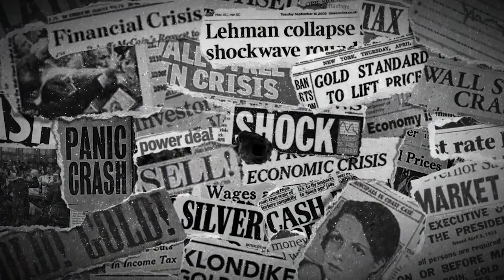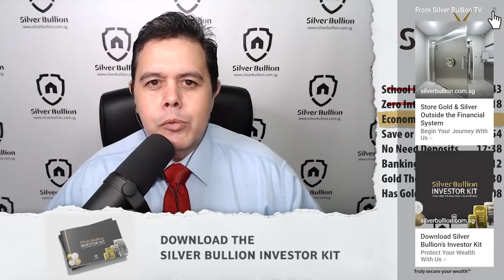Rahim Taghizadegan - Europe's Major Banks Have Failed, Are Zombified and Insolvent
Rahim Taghizadegan - Europe's Major Banks Have Failed, Zombified and Insolvent

SBTV spoke with Rahim Taghizadegan, Director of Scholarium, about the zero and negative interest rate trap that central banks are caught in. Continuing on this road will impoverish and destroy the wealth of billions.

Discussed in this interview:
00:00 Introduction
01:43 Austrian School of Economics forgotten
04:18 Zero interest rates trap
08:00 Economic narratives abused by interest groups
10:54 Are people encouraged to save or spend?
17:38 Banks today are not in need of deposits
24:12 Europe's banking crisis
29:30 Growing influence of gold and silver
32:08 Has gold ever failed as money?